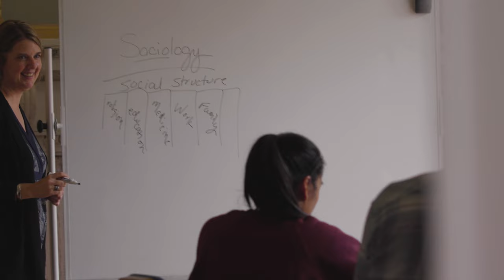UE Harlaxton - Calling All Changemakers